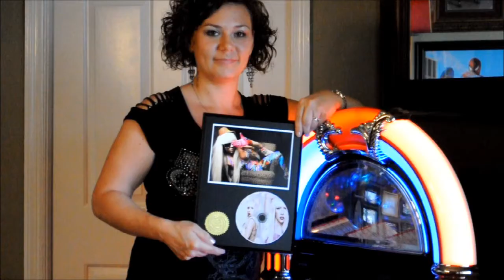Kenny Chesney Promo